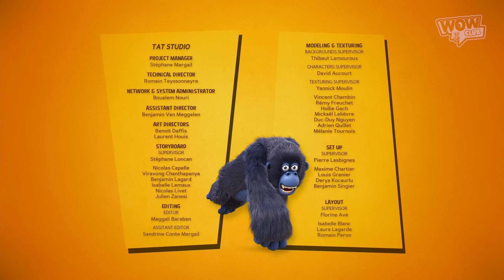LA PANDILLA DE LA SELVA 🌴Los Santas de la Selva | 30' Compilación | WOW CLUB ESPAÑOL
Padres desesperados acuden a La Pandilla de la Selva, sus hijos no les obedecen en absoluto, no saben qué hacer. La Pandilla de la Selva descubre que todos los niños poseen un juguete llamado "crabi-coco" que los hace hacer tonterías. Este juego maléfico fue entregado a todos los niños por Melina. La Pandilla de la Selva intercambia todos los "crabi-coco" por juguetes "tradicionales", los distribuyen con el trineo conducido por hienas, y todos los niños vuelven a ser felices...

LISTA DE VÍDEOS:
0:00 Los Santas de la Selva
10:36 La princesa marmota
21:13 La baya hechizada

WOW CLUB es tu canal de videos, superhéroes, diversión, aventuras y misterios te esperan! No te lo pierdas, únete haciendo